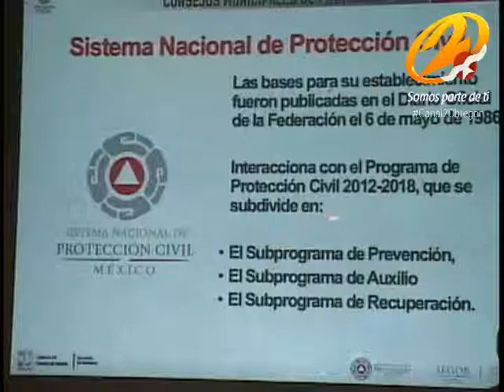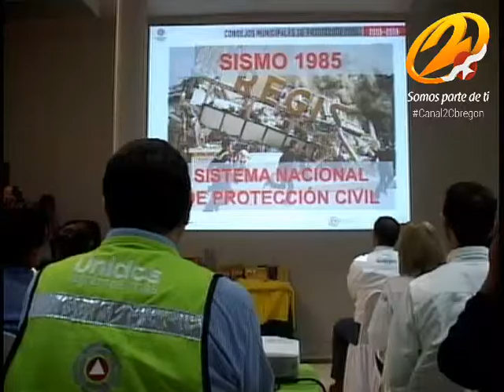Se instala el Consejo Municipal de PC